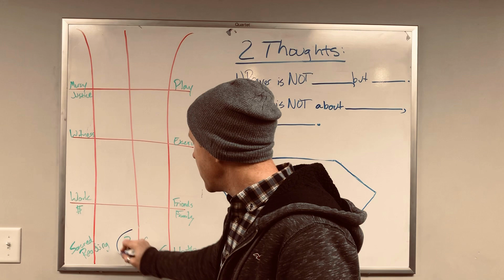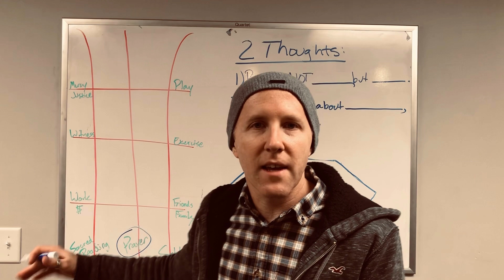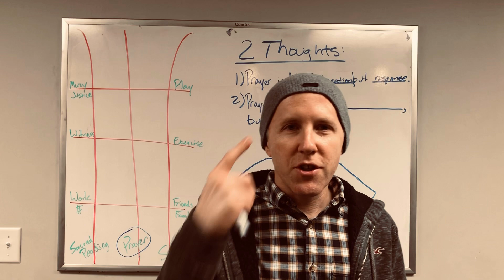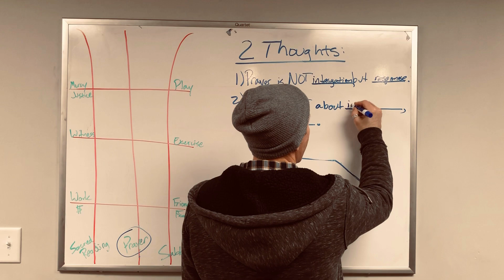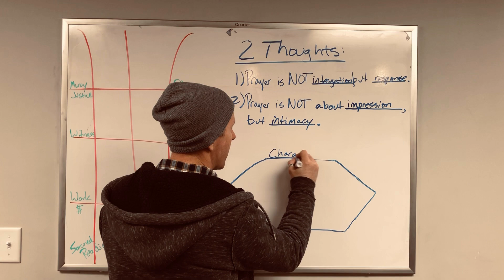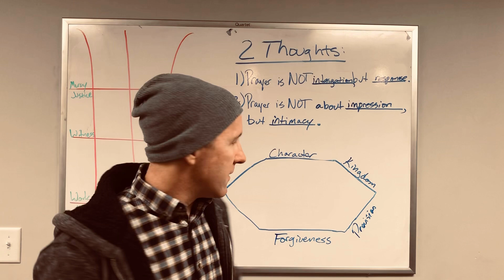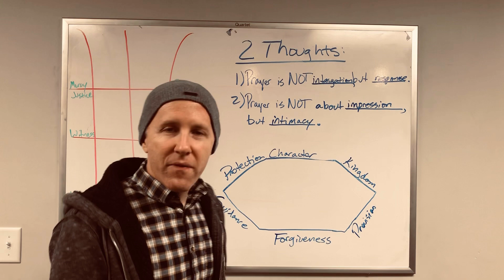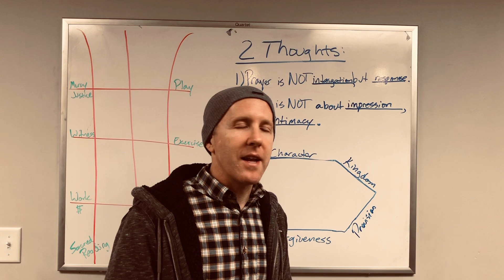Weekly Devotion | A "How To" on Prayer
Today as we continue our conversation about Spiritual Disciplines, we explore the topic of prayer--correcting some wrong thinking that often keeps us from prayer, and then discussing what we can pray for.